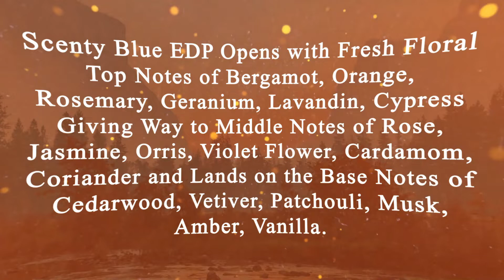Keep calm and wear Louis Cardin perfume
Louis Cardin must be your favorite perfume.